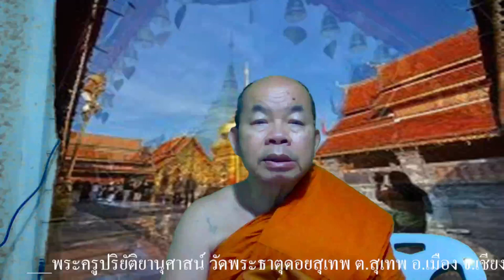ธรรมะหลังทำวัตรเย็น 14/09/67-24 Dhamma After Evening Chanting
ธรรมะหลังทำวัตรเย็น
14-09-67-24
Dhamma After Evening
Chanting